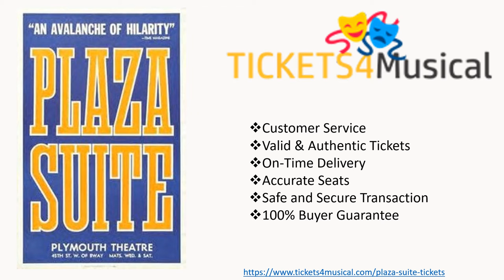Cheap Tickets for Plaza Suite | Plaza Suite Trailer 2020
Plaza Suite is one of the best and award wining Musical Boradway. If you are looking for Cheap Plaza Suite Tickets than visit Tickets4Musical. Tickets4Musical offers Cheapest Plaza Suite Tickets and Discounted Plaza Suite Tickets for you. 100% accurate seating plan. Book your desired seat in the Theater.